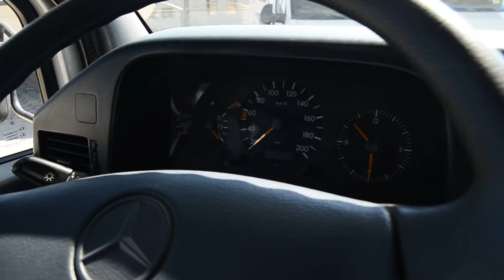RIMOR SUPER BRIG 728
MEZZO VISIBILE PRESSO ALFACARAVAN DI SIRACUSA

Garanzia sul prezzo: 12 mesi.Garanzia sul prodotto: 24 mesi cellula.Permuta: Si! PROVA ANCHE LA NOSTRA FORMULA A RISCATTO , RIPORTALO ENTRO 2 ANNI E LO RICOMPRIAMO NOI!